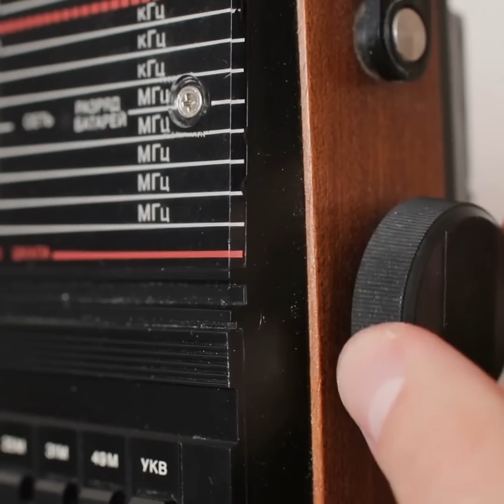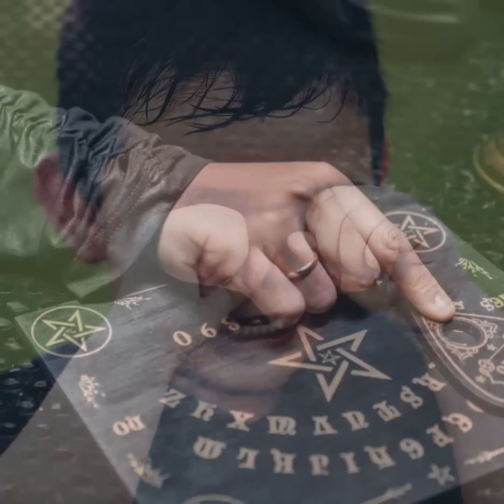Pequeño Busca En Cementerio A Mamá Recién Fallecida Pero Al Ver Su Tumba No Puede Creer Lo Que Hay